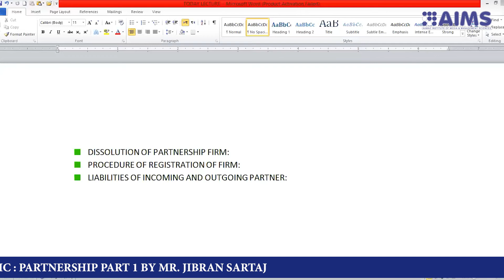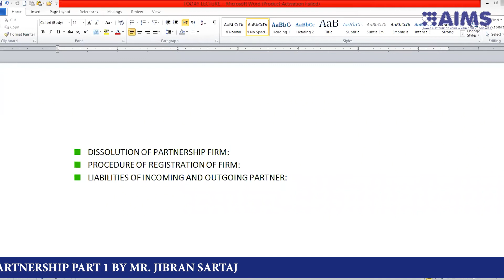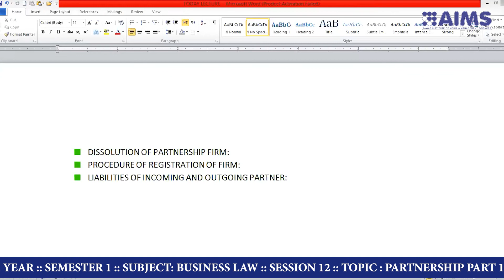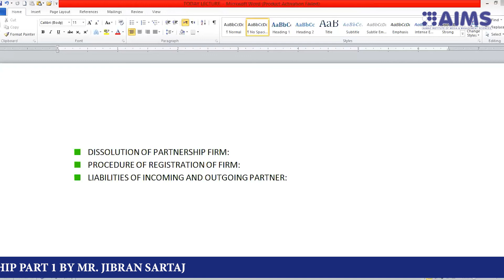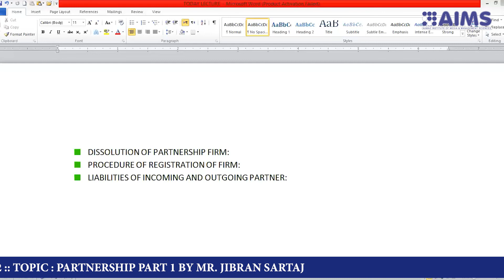BBA 4TH YEAR SEMESTER 1 SUBJECT BUSINESS LAW SESSION 12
BBA  4TH YEAR  SEMESTER 1  SUBJECT BUSINESS LAW  SESSION 12  TOPIC  PARTNERSHIP PART 1 BY MR. JIBRAN SARTAJ